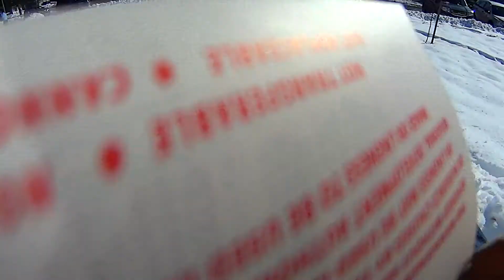Me trying to create a path in the deep wet snow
Here was my first run trying to create a path for the boys to sled down.